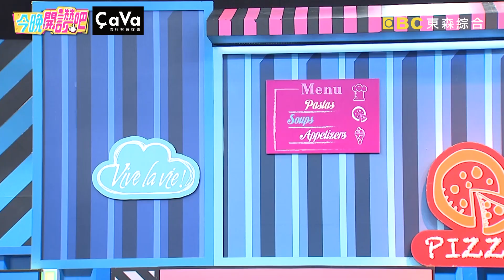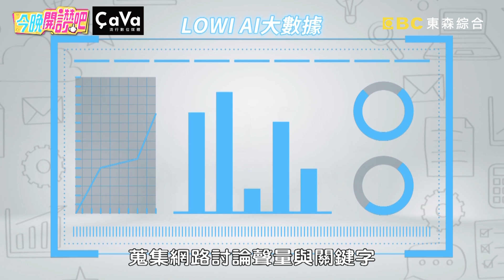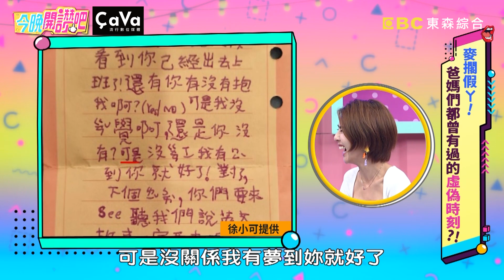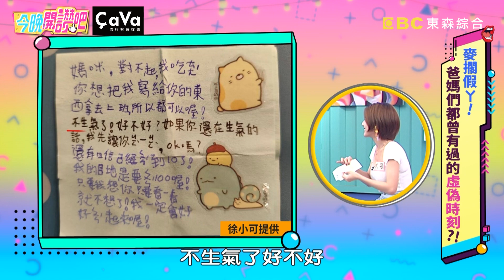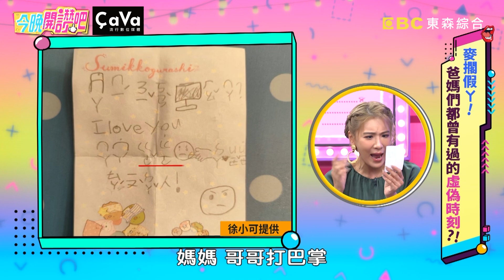演很大！徐小可浮誇式稱讚兒子好棒棒！連女兒也看不下去潑冷水？！璟宣 胡盈禎︱Part1/3 EP368 20221205︱今晚開讚吧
主題：麥擱假丫！爸媽們都曾有過的「虛偽時刻」？！
藝人：徐小可 璟宣、terry、馬丁

到底「虛偽」是現代爸媽的標配？還是「有一說一」才是上策呢？小孩天天寫貼心字條還要求回覆，徐小可表面感動其實有苦說不出？璟宣看似支持兒子感情實則默默勸分，雙面行徑讓全場直呼好可怕？terry裝大氣讓兒子自己選社團，卻在背後串通老師只為順自己的意？兒子買自己愛的玩具當生日禮物，馬丁只好假裝興奮讓對方滿足？更多精彩有趣的故事，請鎖定晚間8點《今晚開讚吧》！